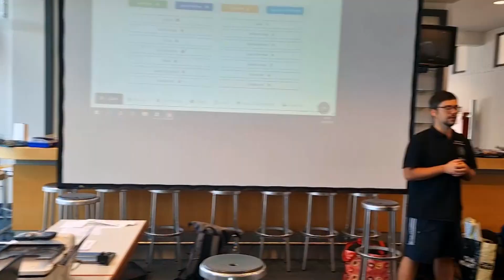Star Wars Legion Turnier Angriff auf die Galopprennbahn erster Spieltag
Hier nochmals meine Turnierliste für euch:

Republik
10 Aktivierungen 798 Punkte

Commander
Yoda
Wachsamkeit
Macht Refelexe
Machtstoss
Machtgeschwindigkeit

Anakin Skywalker
Lichtschwertwurf
Machtreflexe
Aus nächster Nähe
Hartnäckigkeit

Korps
3x Phase I Klone
keine Ausrüstung

2x Pykes
keine Ausrüstung

Unterstützung
3x BarcGleiter
keine Ausrüstung

Hier gehts zu unseren anderen YouTube Kanälen Aber keine Sorge Tabletop mit all seinen Facetten wird immer noch mein Hauptkanal bleiben! ;-)

Ihr möchtet den Kanal ohne großen Aufwand unterstützen dann schaut mal hier vorbei:

Ihr wollt eure Armeen vergrößern oder die verwendeten Farben und Materialien nutzen?